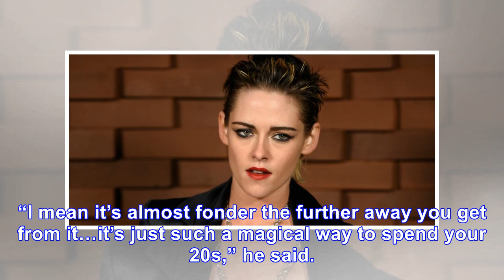Kristen stewart watches girlfriend stella maxwell walk chanel show, robert pattinson hides after br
Kristen stewart watches girlfriend stella maxwell walk chanel show, robert pattinson hides after breakup
December 8, 2017 Alexander Koerner / Getty Images Jenny Cox Kristen Stewart flew to Germany to reunite with her girlfriend, Stella Maxwell. While their reunion was tied to her obligations with Chanel,...